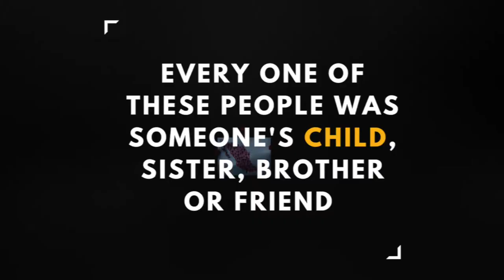Anyone's Child Mexico Trailer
Families are uniting to end the global drug war. Anyone's Child Mexico is an interactive documentary bringing together human stories with innovative technology to achieve drug law reform. Watch the full idoc at mexico.anyoneschild.org